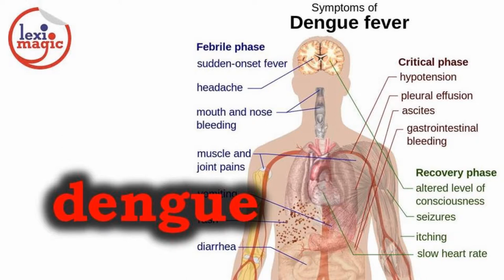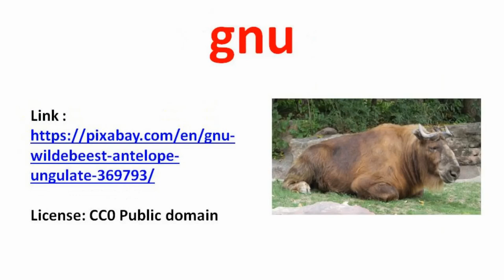African Words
ebony-mamba-voodoo- Review of 28 words in the English language that originate from various African languages

Words reviewed: banjo, basenji, bwana, chemistry, chimpanzee, dengue, ebony, gnu, gumbo, impala, impi, indaba, jamboree, jenga, jumbo, kalimba, macaque, mamba, marimba, mumbo jumbo, okapi, safari, tsetse, ubuntu, voodoo, zebra, zombie